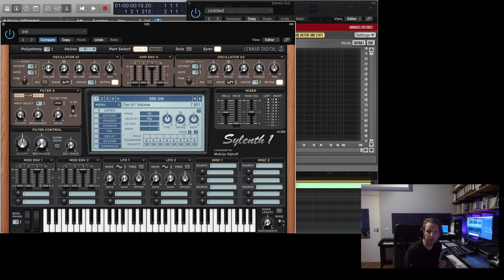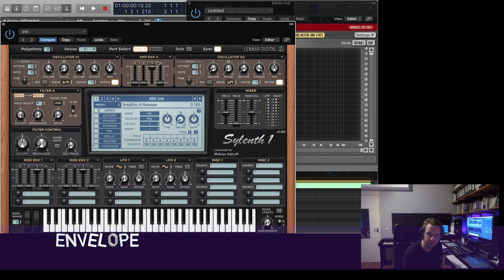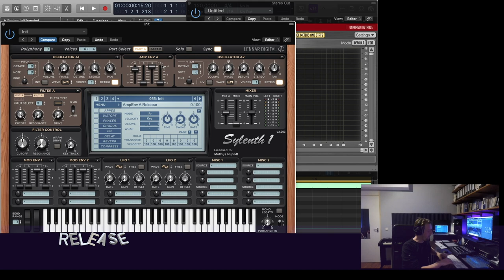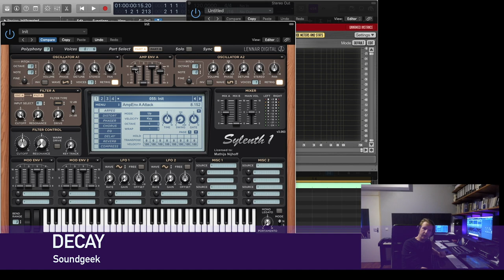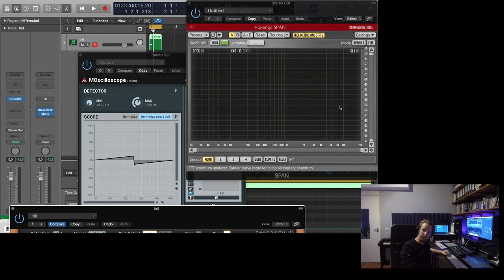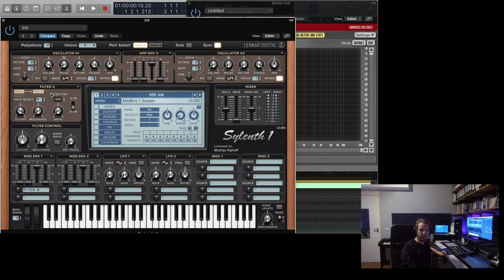Sylenth Envelope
Synthesizer basics: Sylenth Envelope